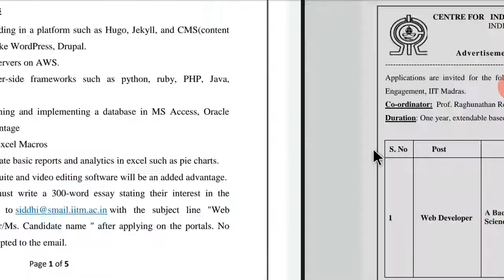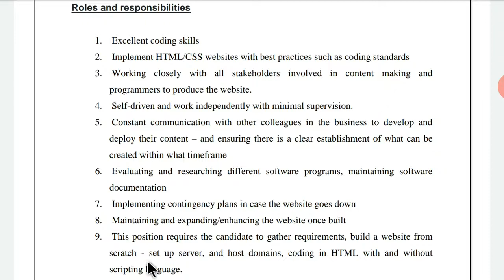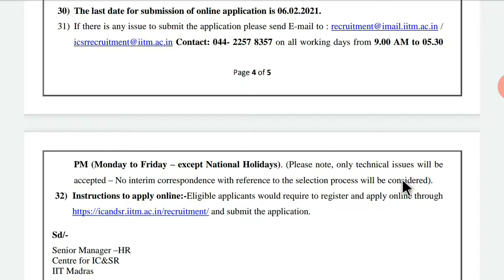Web Developer Recruitment in IIT Madras 2021| IIT Madras web Development Vacancy -Apply online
Web Developer Jobs in IIT Madras (Chennai) B.Sc - apply online ,
IIT Madras Recruitment 2021: Apply Online for Web Developer Post,
IIT Madras Recruitment 2021 Apply Online 14 Job Vacancies ,
IIT Madras Recruitment 2021 Out - Apply Web Developer Jobs,
IIT Madras Notification 2021 – Opening for Various Web Developer,
IIT Madras Recruitment 2021 Apply Online for 1 Web Developer Post,
Web Developer Recruitment in IIT Madras 2021,